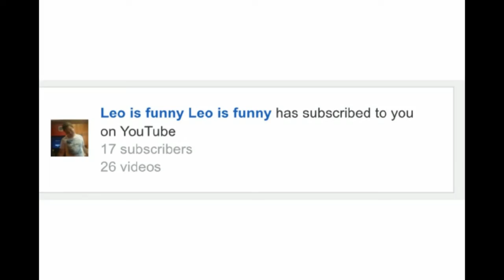How To WATCH The Marshmello Event AGAIN IN GAME! Marshmello Encore Event Fortnite Battle Royale